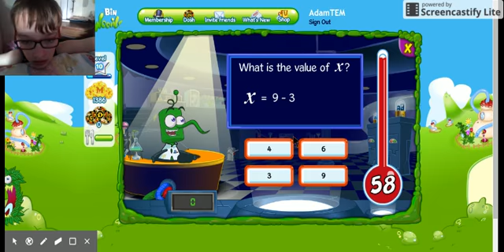Binweevils eps 2